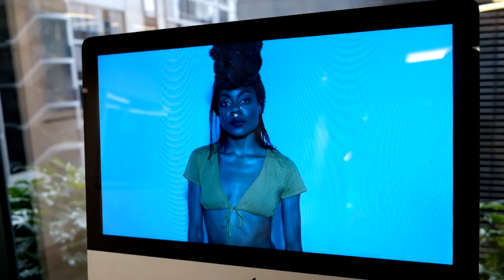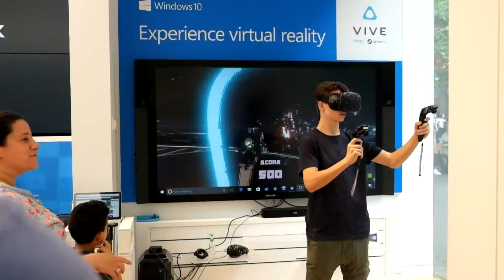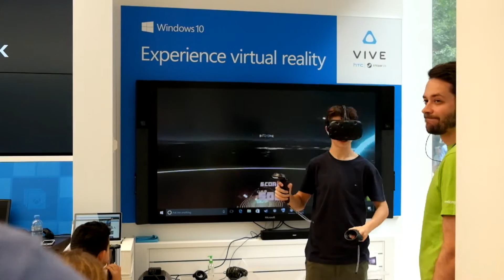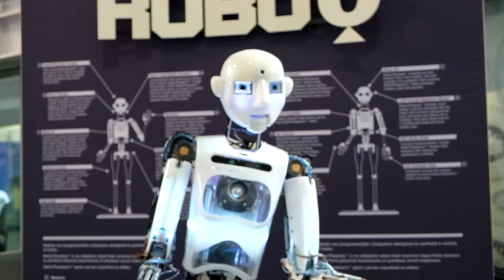T2020 - The Invisible Hand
"The Invisible Hand" - a short documentary work about the impact of technology.